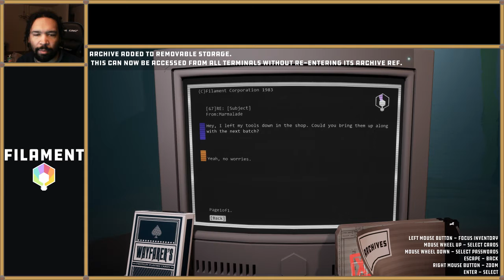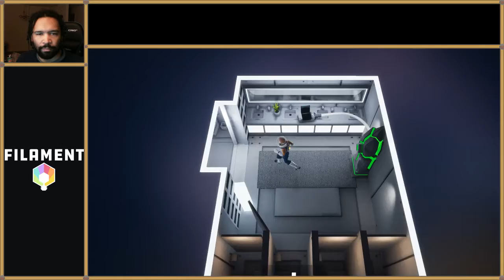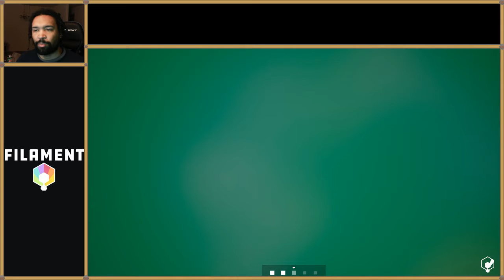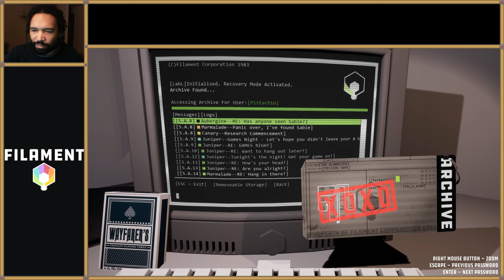Filament Part 21